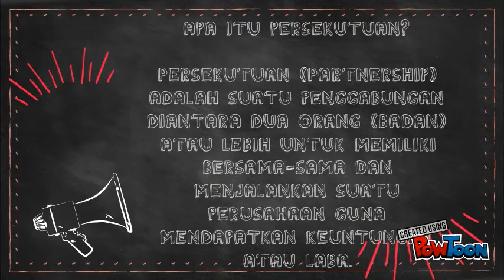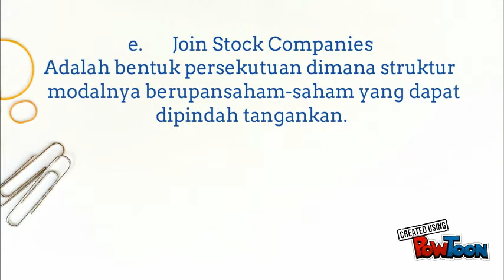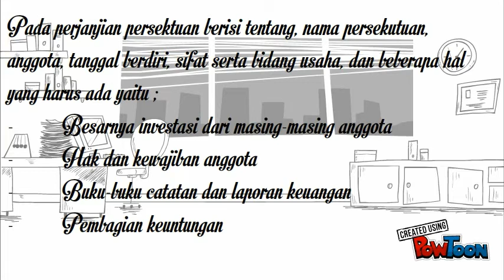akuntansi usaha persekutuan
Untuk memenuhi tugas MATA KULIAH PENGEMBANGAN MEDIA PEMBELAJARAN

-SITI LIZA RUSTIKA (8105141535)-- Created using PowToon -- Free sign up -- Create animated videos and animated presentations for free.  PowToon is a free tool that allows you to develop cool animated clips and animated presentations for your website, office meeting, sales pitch, nonprofit fundraiser, product launch, video resume, or anything else you could use an animated explainer video. PowToon's animation templates help you create animated presentations and animated explainer videos from scratch.  Anyone can produce awesome animations quickly with PowToon, without the cost or hassle other professional animation services require.